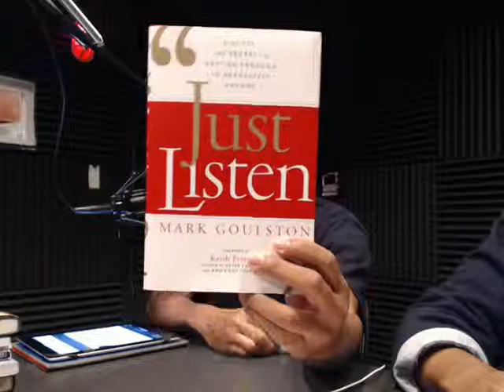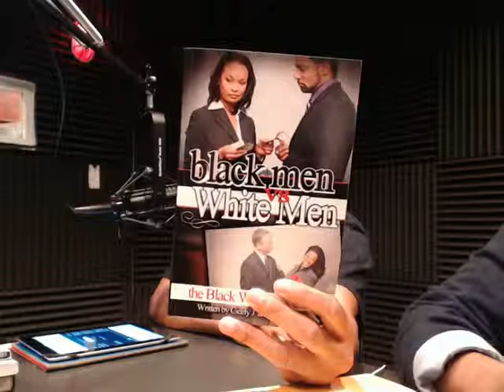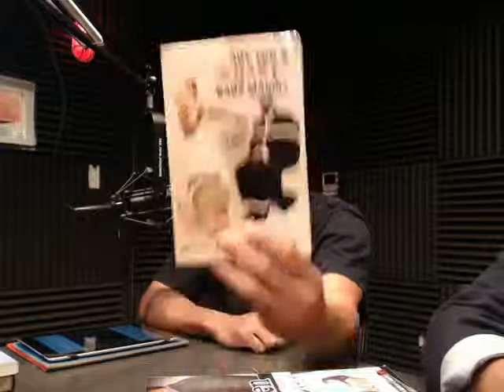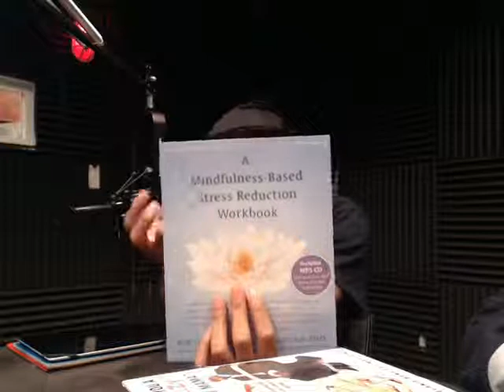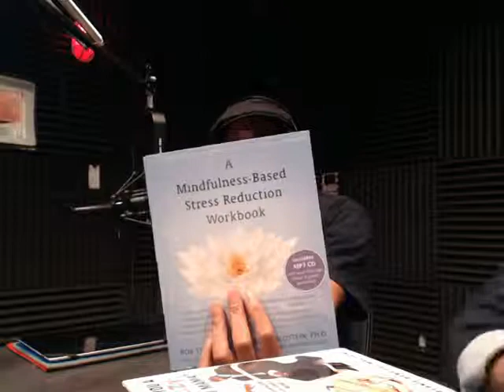The Zo What? Morning Show 02-26-2013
The Zo What? Morning Show